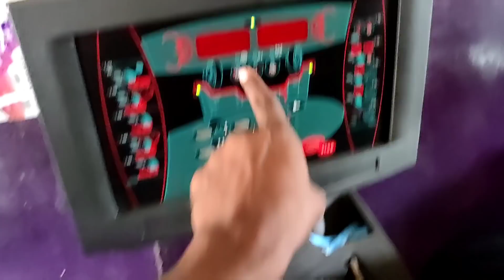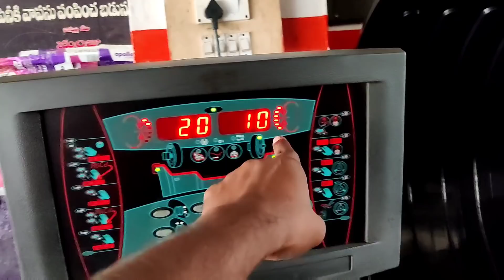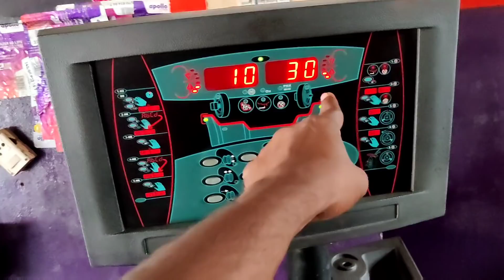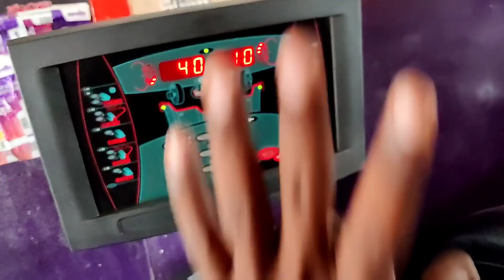100km స్పీడ్ లో మీ కార్ వైబ్రేషన్ వస్తోందా ? అయితే దానికి కారణం ఇదే